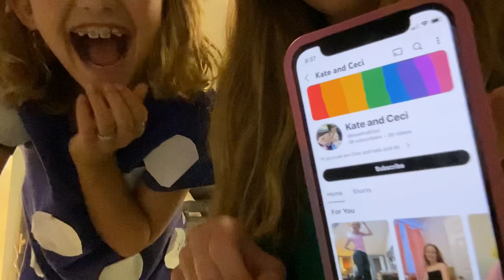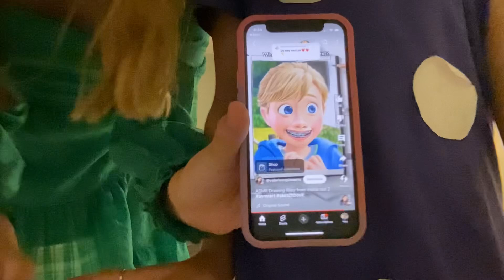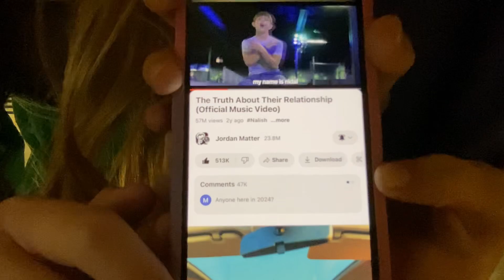The Arcade Squad Podcast Episode 7 INSIDE OUT WITH NO DOUBT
Welcome to episode 7 of the podcast!￼ Before this episode Kate, Maddy, and Ceci went to the movies as Disgust, Anxiety, and Envy from inside out 2! Whose costume do you think looks the best?

We hope you enjoy this Podcast as much as the last one.